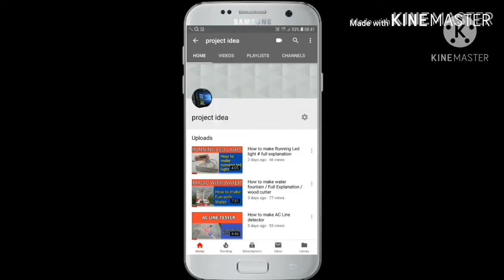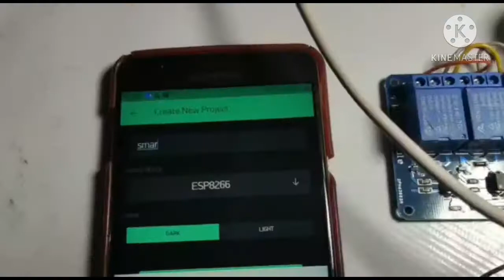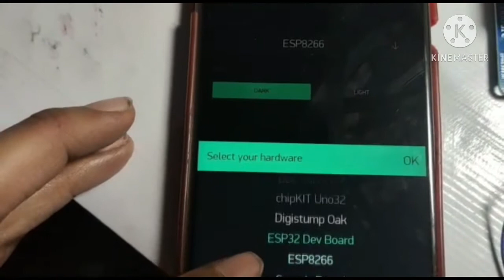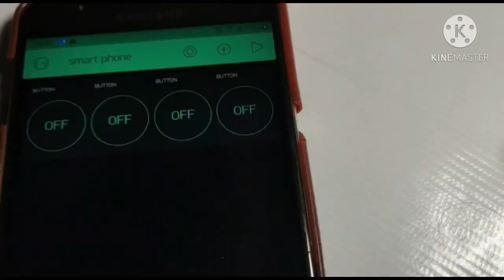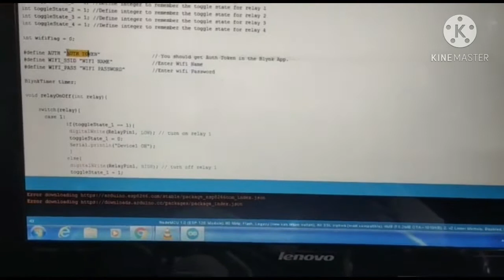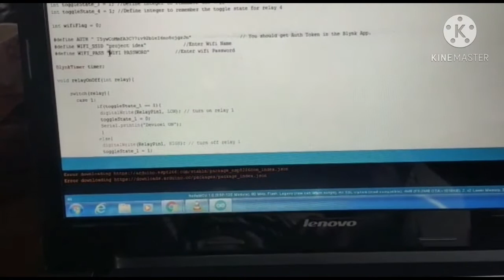अब अपने स्मार्टफोन से घर की लाइट चलाएं Home Automation...how to make using esp8266...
control ur light fan with smartphone. you can control from any where with wifi

code coming soon